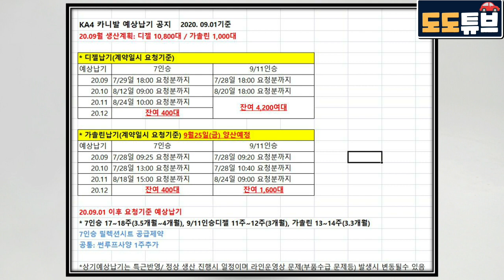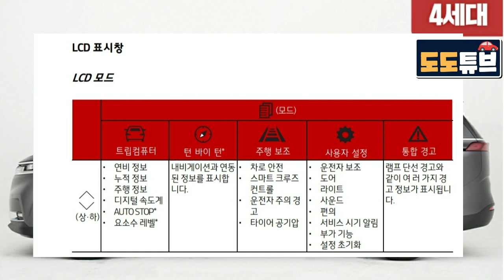카니발풀체인지 사용매뉴얼 3부!! 주행보조편 하이리무진 10월13일 첫양산시작?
※(도도튜브 어댑터증정)
컵플러스2 차량용 컵홀더 & 무선충전트레이

카니발풀체인지 최신정보:
카니발풀체인지 KA4(카니발멤버스)

사진출처: KIA PLAY